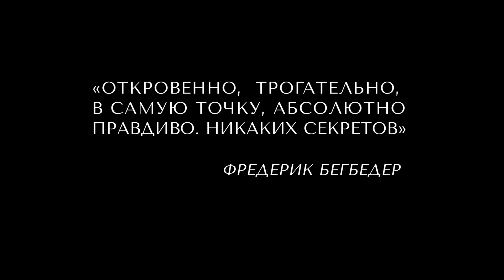Дом удовольствий — Русский трейлер (2023)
В кино с 1 июня 2023

Молодая и привлекательная писательница Эмма Беккер ведет довольно однообразную жизнь и скучает в бесперспективных отношениях с женатым мужчиной. В поисках вдохновения для нового романа она, неожиданно для себя самой, решается на невероятный и аморальный эксперимент: устраивается работать в бордель. Погружаясь в ночной мир, Эмма не только изучает его, но и пытается понять свои границы дозволенного, не всегда осознавая, в какое опасное приключение она втянулась.

Ана Жирардо
Ор Атика
Росси де Пальма
Янник Ренье
Филипп Реббо
Джина Хименес
Никита Белуччи
Лукас Энгландер
Хильдегард Шредтер
Ирма